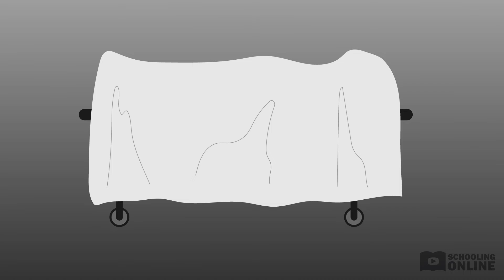Mrs Dalloway Plot Summary - Sections 13-14 - Schooling Online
📺This Mrs Dalloway Plot Summary goes through sections 13-14 (see our breakdown of the novel into sections below) of the novel.

Finally! It is time for the party and Clarissa has never looked more glamourous. As the guests arrive, Clarissa’s anxiety boils over. What if the party is a failure and she looks like a fool? When she hears about a horrible event that delayed some of her guests, Clarissa spirals into despair. Will Clarissa be able to compose herself, find meaning in tragedy, and turn her party into a triumph?
Watch our summary of Mrs Dalloway: Sections 13-14 to find out what happens.
Note: As Mrs Dalloway does not have traditional chapters, we have divided the novel into 14 ‘Sections’. Following the Penguin Classics version of the novel (ISBN 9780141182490), Sections 13-14 are as follows:
Section 13: pp. 165-180 (‘One of the triumphs of civilisation…’ – ‘He opened the big blade of his pocket-knife.’)
Section 14: pp. 181-213 end (‘Lucy came running full tilt downstairs…’ – ‘For there she was.’)